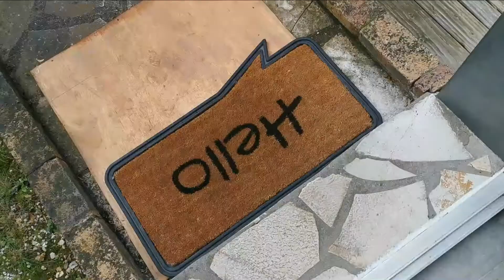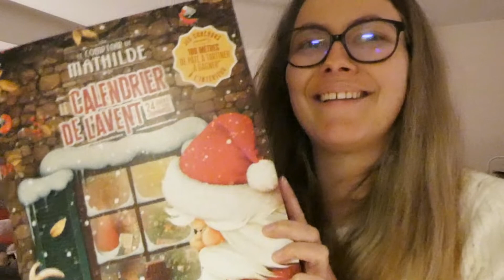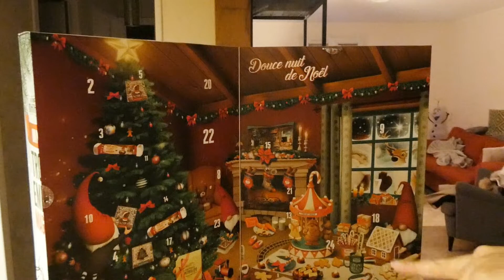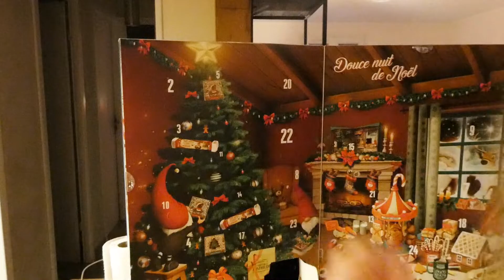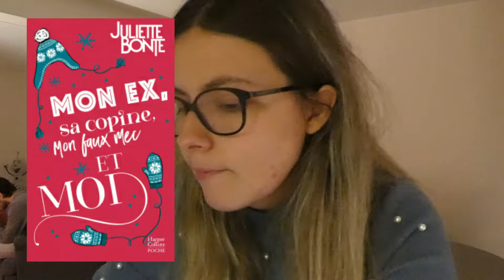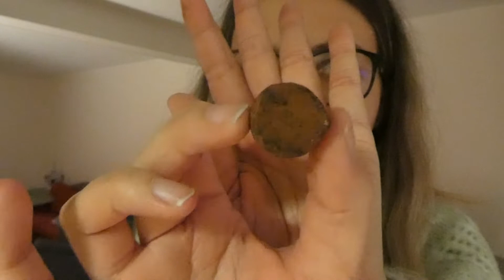Reading vlog | Deux semaines entre déménagement et calendriers de l'avent | Du 23 au 5 Décembre 2020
On se retrouve aujourd'hui pour une nouvelle vidéo. J'espère qu'elle vous plaira.
*.:｡✿*ﾟLivres cités dans cette vidéo *･✿.｡.:*
0:00 • Lundi 23/11
5:17 • Mercredi 25/11
12:00 • Vendredi 27/11
16:15 • Lundi 30/11
21:01 • Mardi 1/12
26:20 • Mercredi 2/12
30:43 • Jeudi 3/12
36:12 • Vendredi 4/12
40:47 • Samedi 5/12
*.:｡✿*ﾟMe suivre *･✿.｡.:*
La bise.